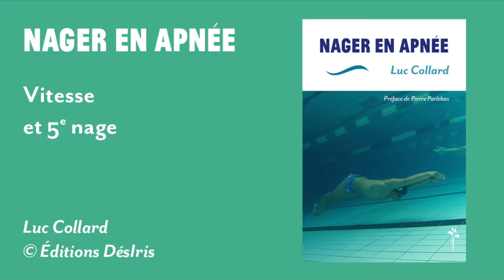Code QR 11 : Vitesse et 5e nage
Finaliste de la première compétition de 5e nage, FLORENTIN DEVAUX, étudiant en STAPS, ici à l’entraînement. Il nagera la finale de 5e nage sur le dos en ANGUILLIFORM.

Vidéo liée à l’ouvrage : "Nager en apnée", Luc Collard, Éditions DésIris, septembre 2020.